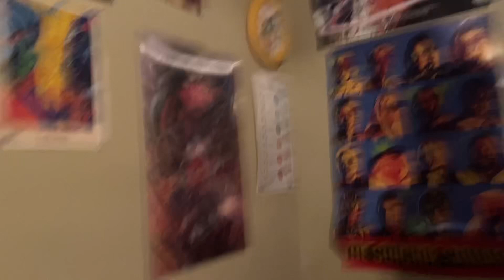Meet Tricky (vlog #74)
get you some dubby

Cody’s channel

My dailymotion

My live.me

My roblox